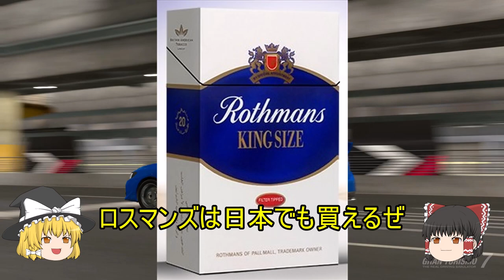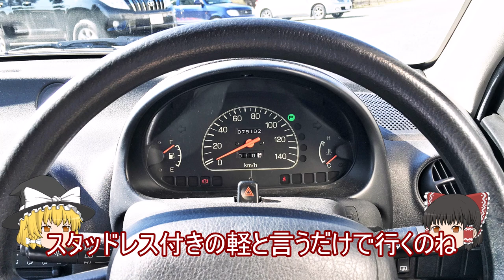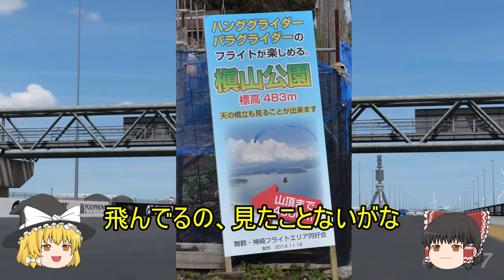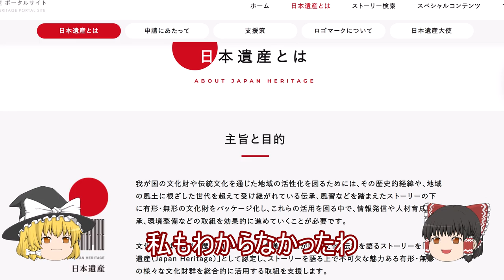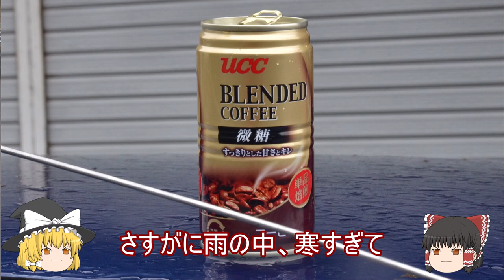廃墟(戦争遺構) 槙山砲台探訪 【ゆっくり解説】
2月の雪の中、スバル・ヴィヴィオで槙山砲台に登ります!。